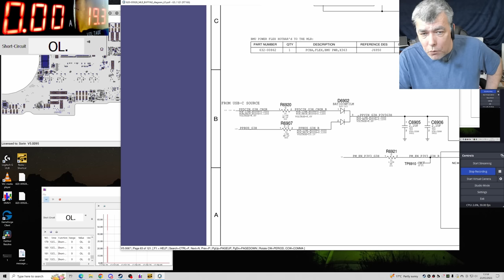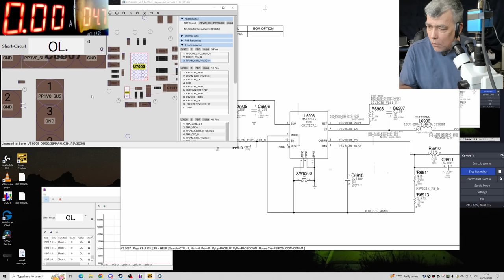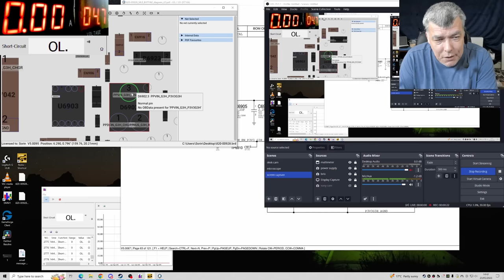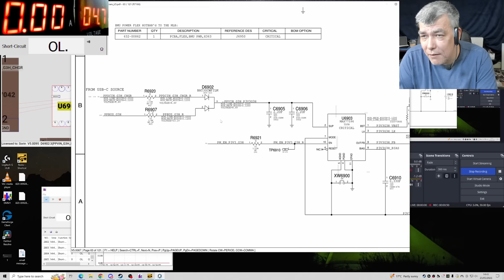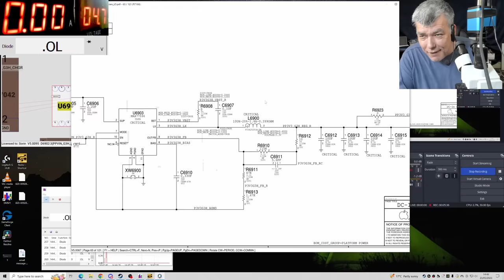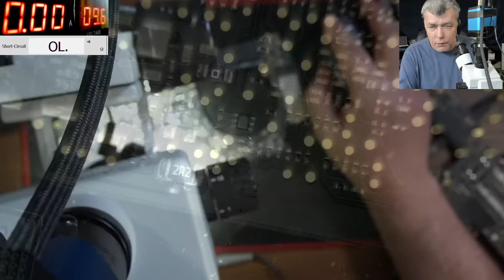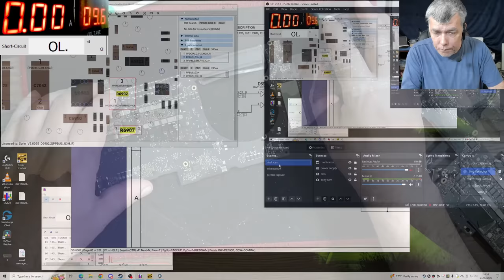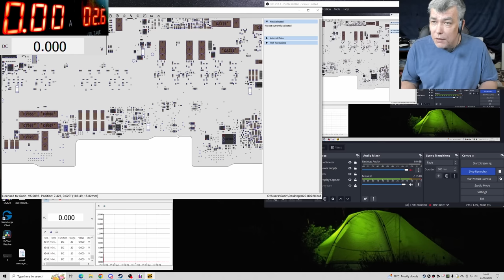MacBook A1707 820-00928 no power repair - PP3V3 G3H missing, a common fault in MacBooks